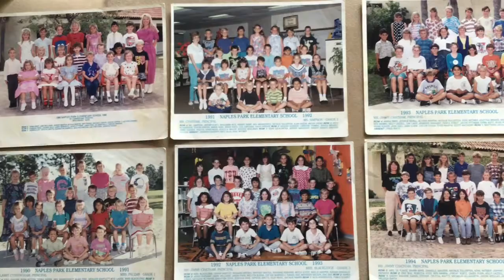Jennifer Owsiany, teacher of distinction: Take 2